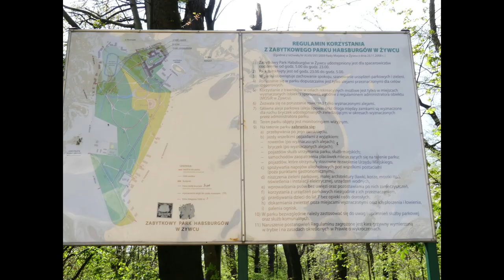Żywiec - Park i okolice 30.04.2020r. | The Perfect Nature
Witajcie na ten film poświęciłem dla was wiele czasu zmienił się typ montażu włożyłem w film pare dobrych godzin mam nadzieje że się spodoba :).